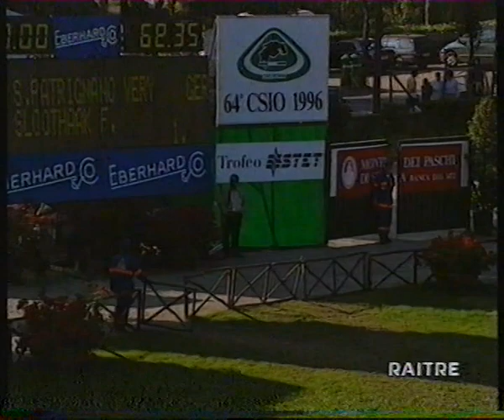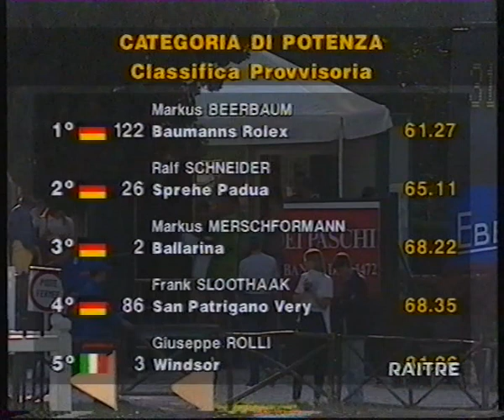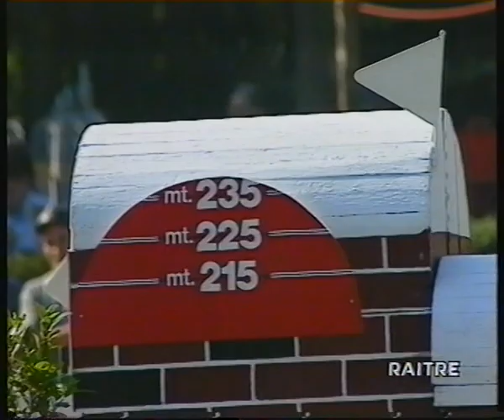Csio Roma 1996 Categoria di Caccia del quarto giorno e seconda parte Prova di Potenza